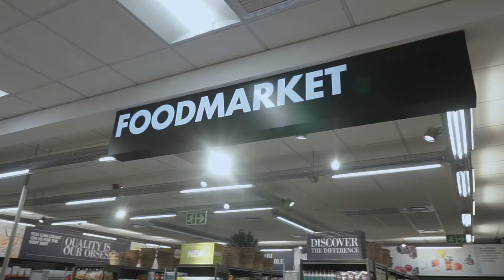WoolWorths 6th Store at Novare Twin Palms Shopping Mall | Official Opening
Directed + Edited by Ulendo Creative Team